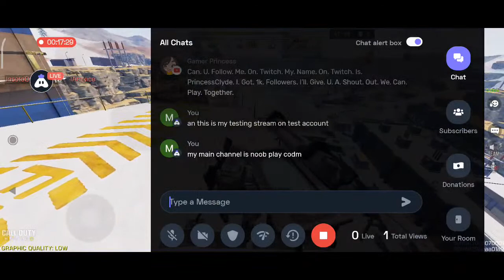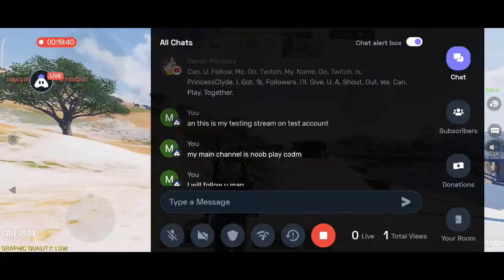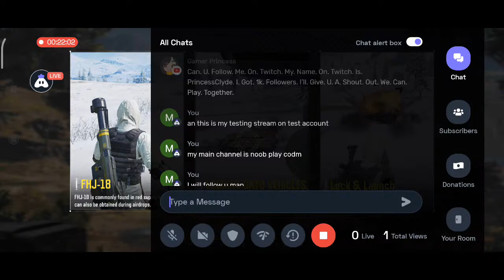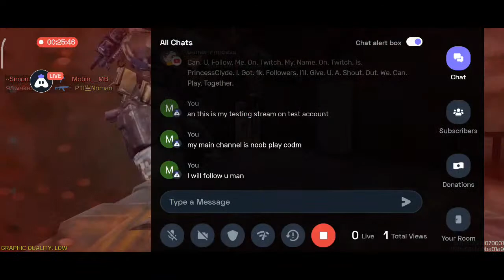English Call of Duty : 👍 Good stream | Playing Solo | Streaming with Turnip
Today I am streaming callofduty. Other popular games:
PUBG Mobile
Garena Free Fire
Among Us
Call of Duty Mobile
Fall Guys
Fortnite
Roblox
Minecraft